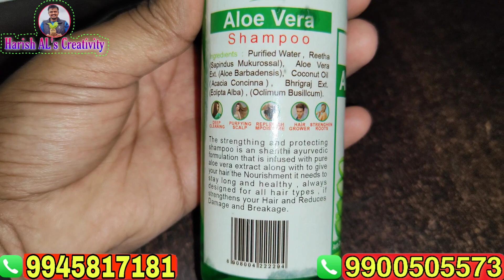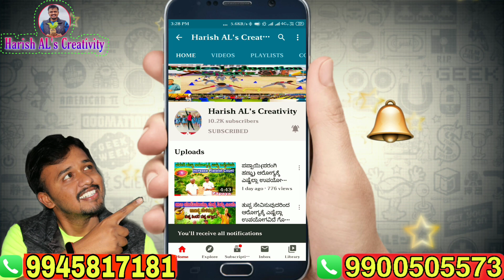ತಲೆಗೆ ಈ ಎಣ್ಣೆ ಮತ್ತು ಶಾಂಪು ಬಳಸುವುದರಿಂದ ಕೂದಲು ಉದುರುವುದನ್ನು ಸಂಪೂರ್ಣವಾಗಿ ತಡೆಗಟ್ಟಿ, How to Stop Hair Fall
Hair oil and Shampu
Address: ವಿಳಾಸ
Harisha'svYoga Health and wellness center No 26, 1st floor, 3rd cross, beside old govindappa bekary Next to Liberty Showroom, Thindi katte hotel building 1st floor, Sunkadakatte, google Map Location 👇

 1st floor

Timings 9:30am to 8pm (ಸಮಯ)
2 to 3 Lunch break

Wednesday is Holiday
(ಬುಧವಾರ ರಜೆ ದಿನ ಮತ್ತು
ಪ್ರಮುಖ ಹಬ್ಬದ ದಿನಗಳು)
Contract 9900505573